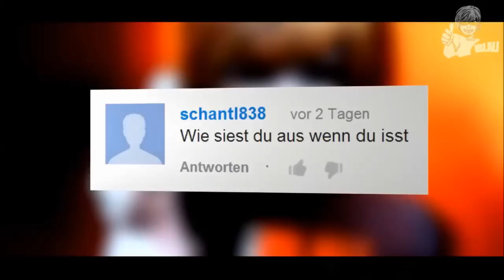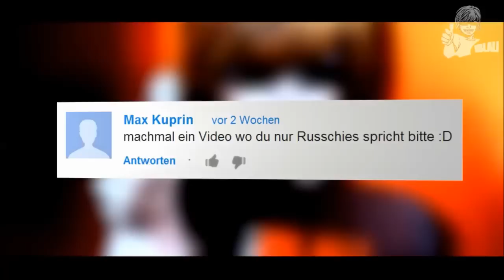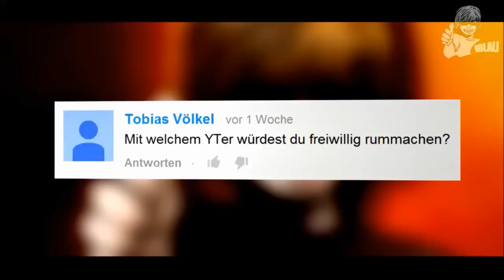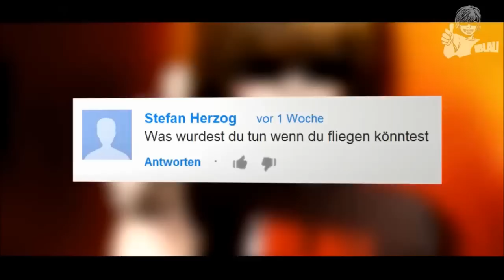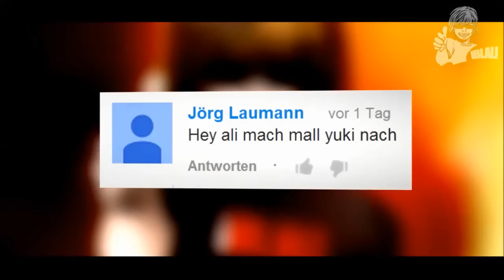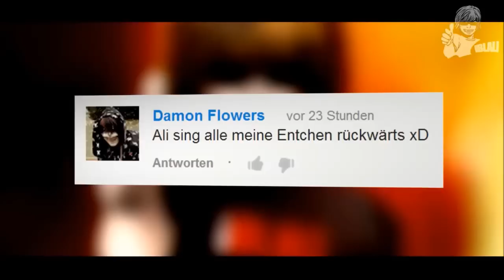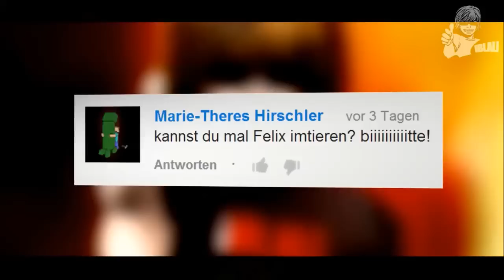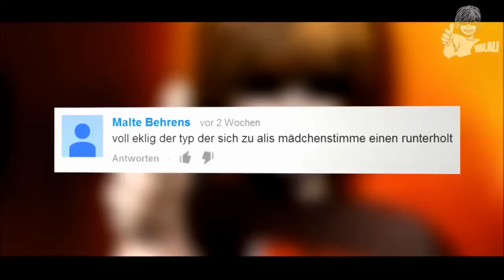Best of Ali Tells (Biatch!!) Viktor zieht um und verändert sich (by IBlali) (Part 5)